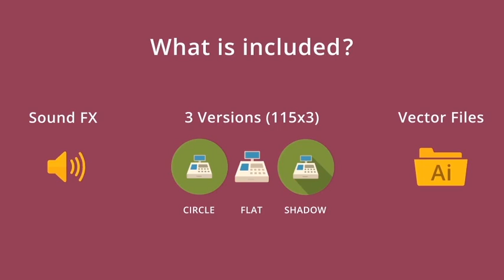Tonicons Vol.1 — 100+ Animated Icons - After Effects Templates | VideoHive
**Author Please Read:
Author, This Video Previews are Only for Promote, Resulting in sales. Not Infringing Copyright.
**If You Want to Remove Template Video Preview on my channel, pm me ("Author Username & Video Template URL")
Your Video Preview will be Deleted in 24 Hours.